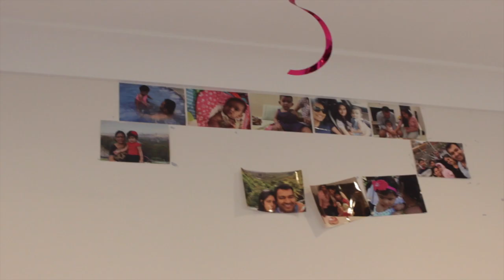Srikar Makeup version || Trial take || KIDNAP